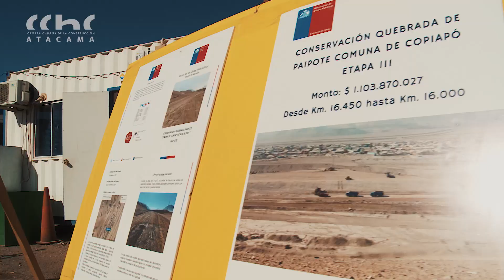Presidente CChC visita obras mitigación Copiapó